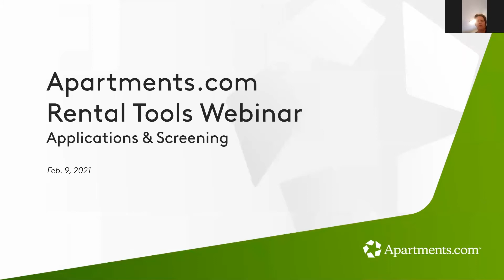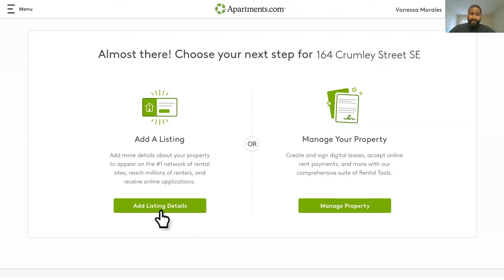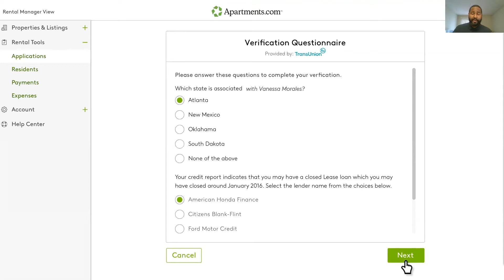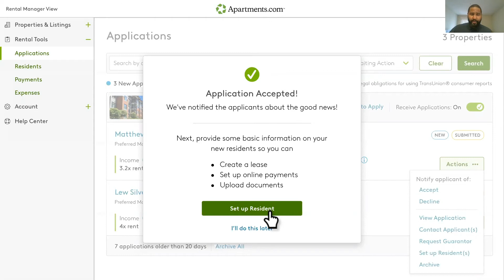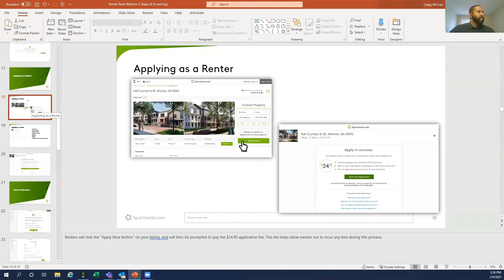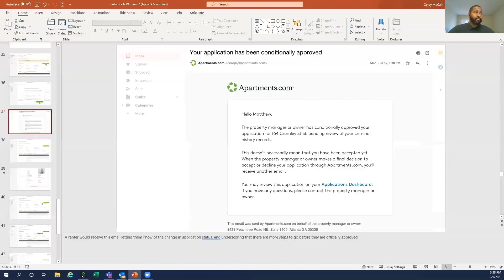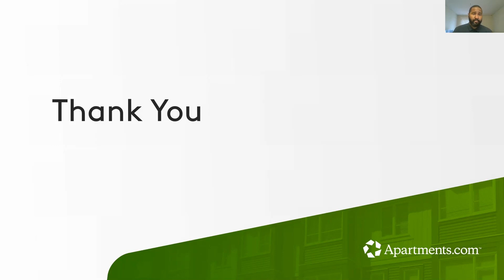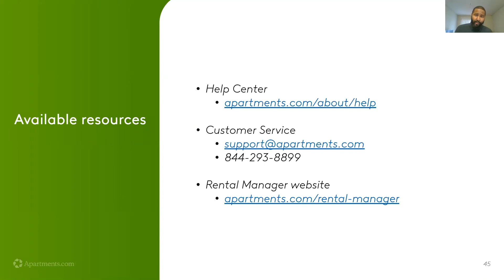Apartments.com Webinar - Applications & Screening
Watch the replay of our live webinar where we demonstrated how to get started on with adding a listing on Apartments.com and using the Applications and Screening tools.